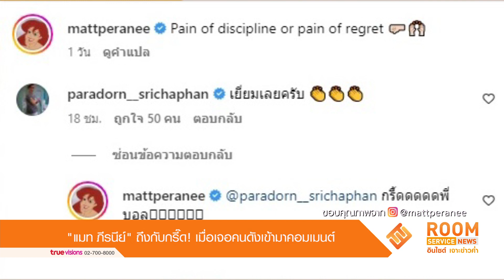LIVE! Room Service News | 16-06-66 | “ต้าเหนิง” โพสต์ภาพร่วมเฟรม “ลิซ่า BLACKPINK - มินนี่ (G)I-DLE”